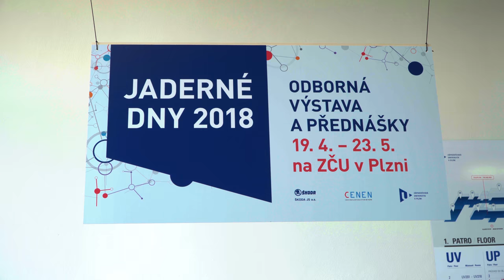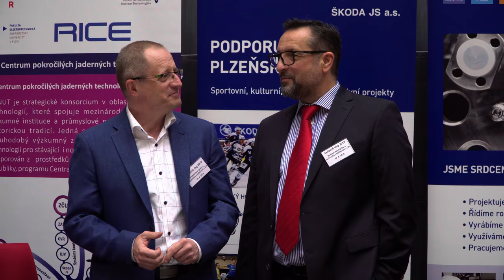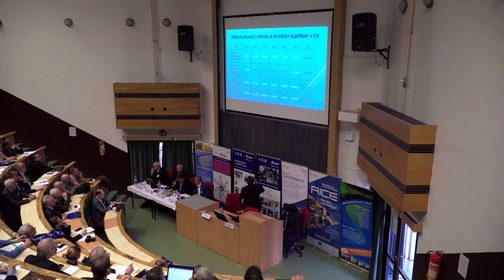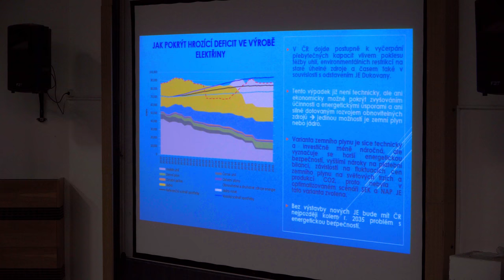JADERNÉ DNY 2018